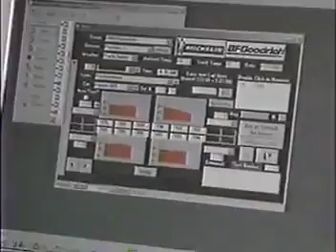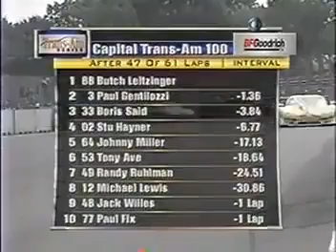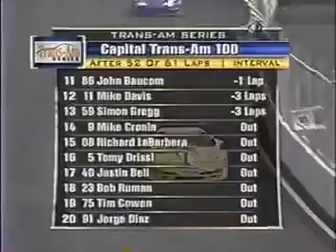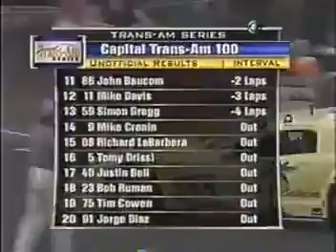2002 Capital Trans Am 100 FULL RACE